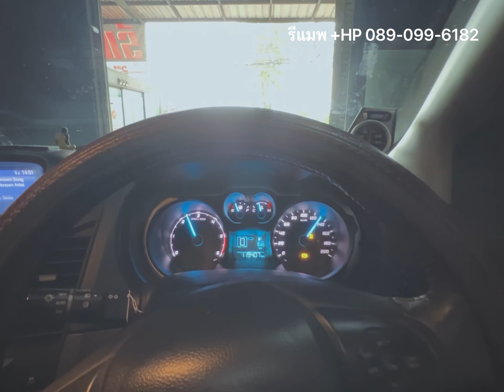รีแมพ ฟอร์ด เรนเจอร์ by REMAP +HP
💢 บริการพร้อมเทสวัดแรงม้าบน DYNO